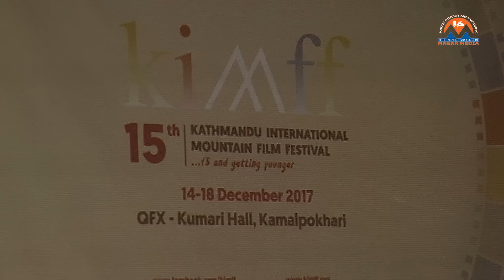Video News || 15th Kathmandu International Mountain Film Festival (KIMFF) || Magar Media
# Unauthorized downloading and uploading From This YouTube channel is Strictly Prohibited And will attract punitive measures from Magars Creation Co. Pvt. Ltd.

# Right for this video is provided by Magars Creation Co. Pvt. Ltd.

Magars Creation Co. Pvt. Ltd.
(Films/Documentaries/Musics Production House)
Bag Bazar-31, Kathmandu, Nepal

Media Partners :
NICE Media Network
NICE Television
NICE Radio / Nicefmnepal.com
NICE Magazine
Nicesamachar.com
Nepalchoutari.com
Nepalbikash.com
Magarmedia.com
Screennepal.com (MP Subba)

A World of Nepali Music & Entertainment, Keep Loving Nepali Musics, Movies, Documentaries Along With News and Interviews.